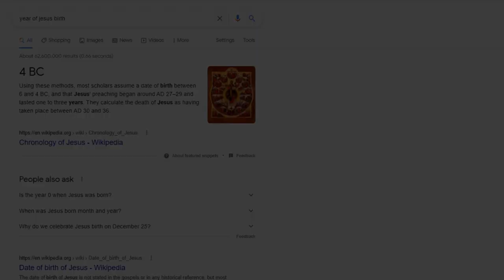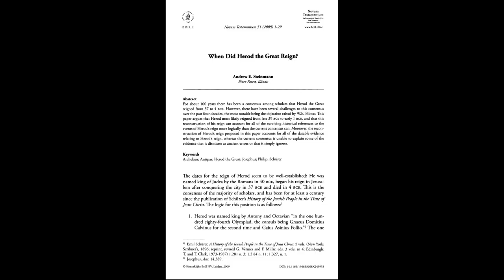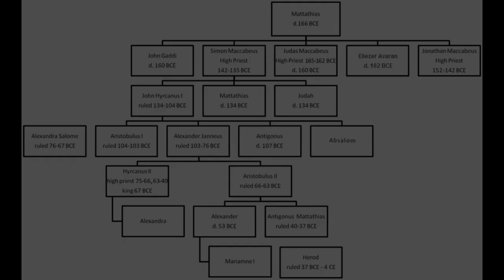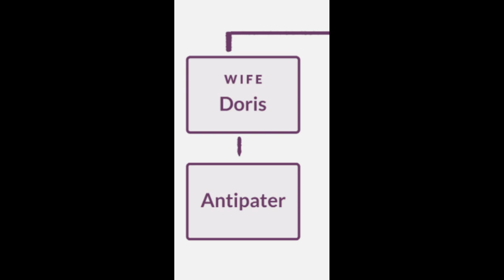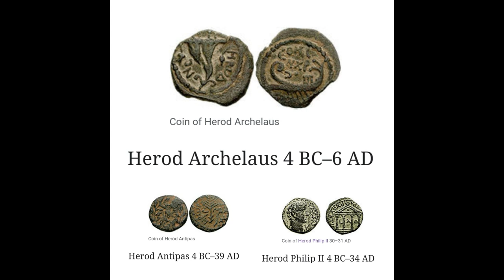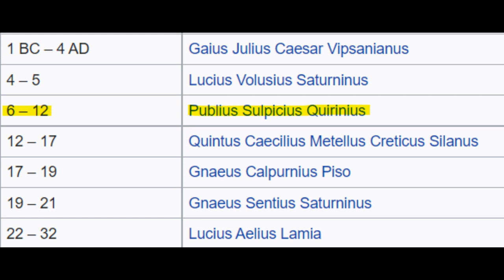Is Jesus an historical figure? What year was he born? Part 1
In part 1 of this series, we begin to uncover the truth of the historical Jesus, starting with his birth. Are there any contradictions with historical records? Tune in to find out.

We are also creating a movie of the historical Jesus, titled "Yeshua."